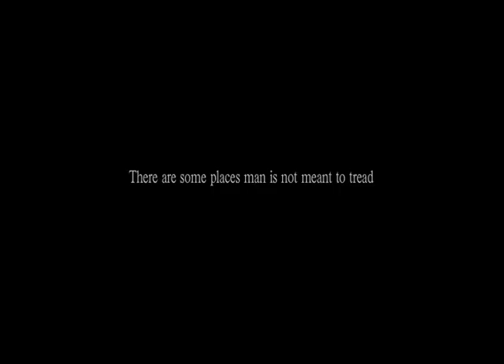The Badlands Trailer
Trailer for short film from Panametric Films